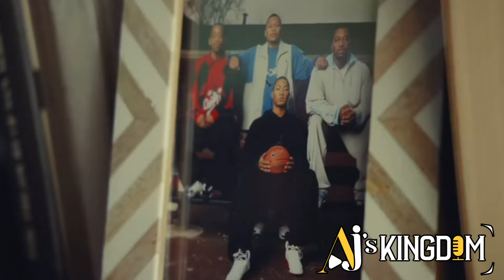Thank You Derrick Rose🌹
Derrick Rose. My favorite player forever. Thank you for everything legend. I appreciate the love and support!

All images and photos used are not intended for credit, If you want credit just email and I will answer ASAP. My videos are edited to follow the “Free Use” Guidelines for YouTube. I love the NBA and only showcasing the love I have for the league.